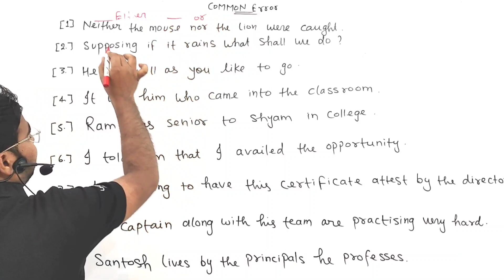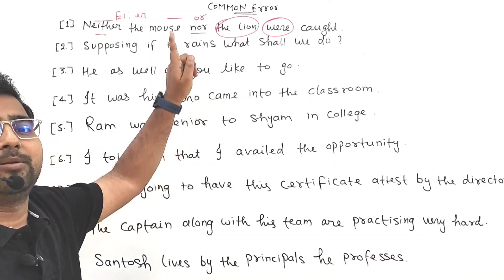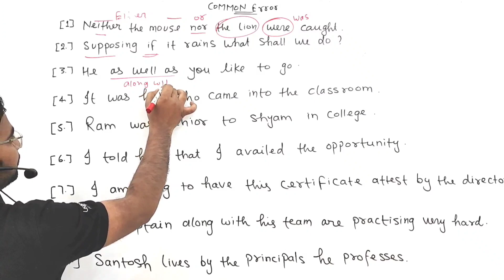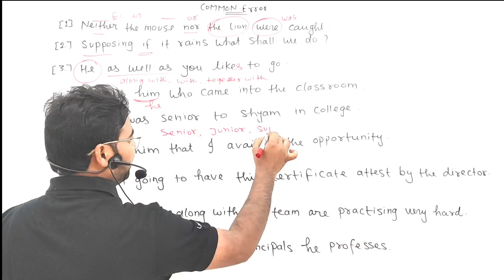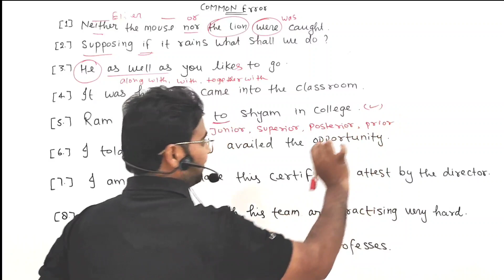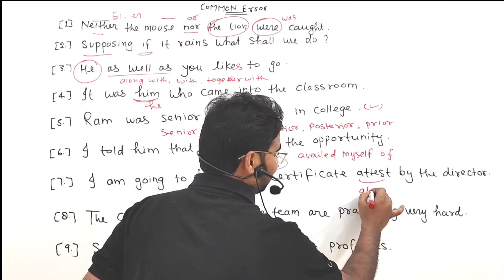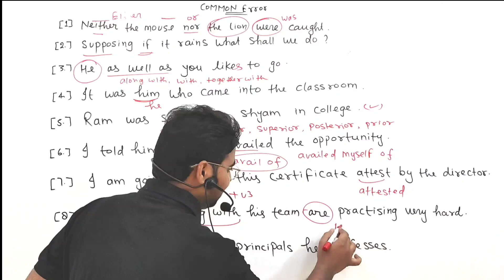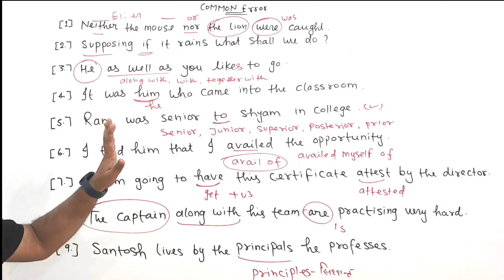Part-3 / Solve Common Errors within 5 Seconds || Easy tricks for competition